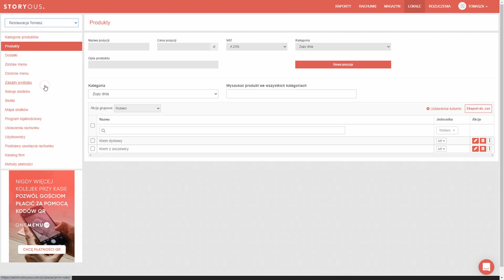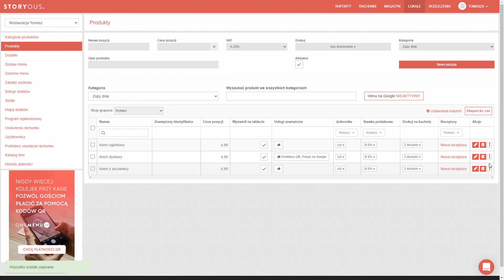Lokale - Praca z produktami